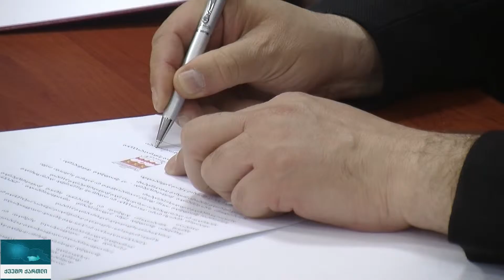ქვემო ქართლი პოლონეთის დელეგაციას მასპინძლობს 20 03 2017